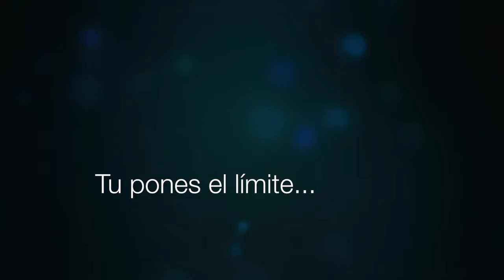Los aprendizajes de la independencia un sueño hecho realidad